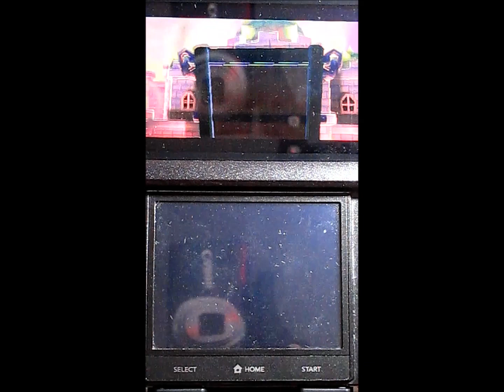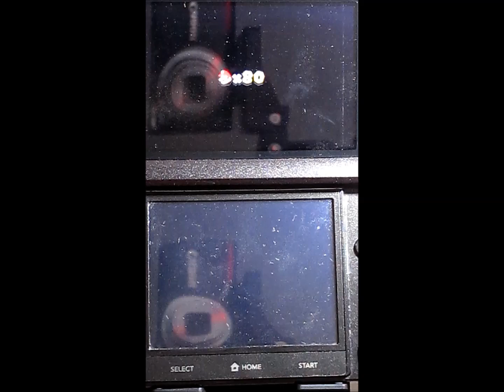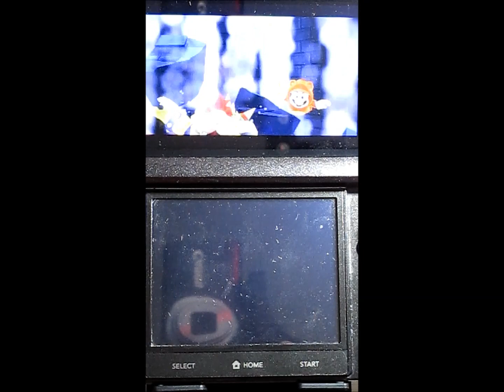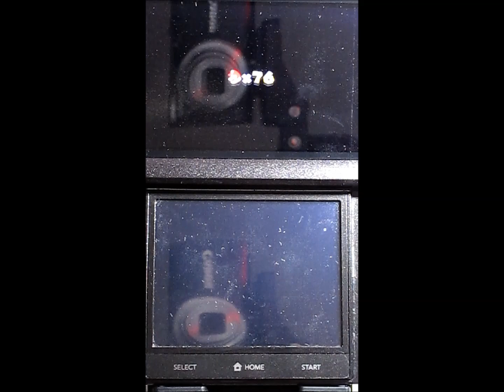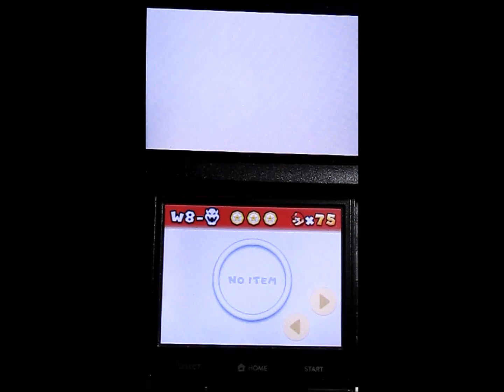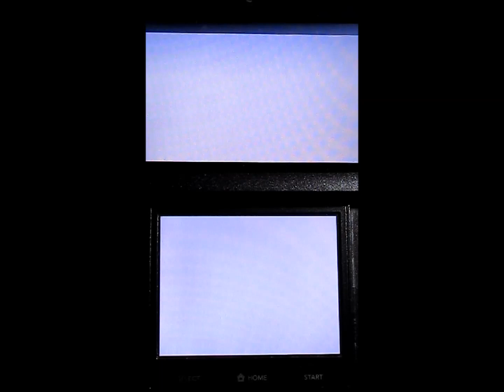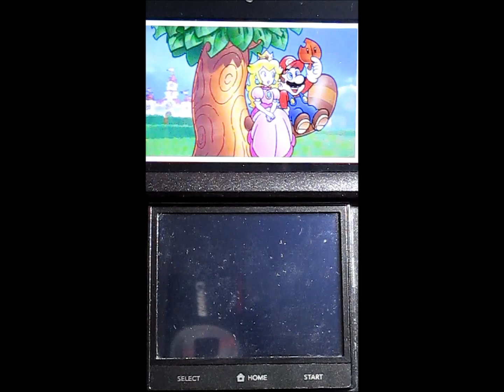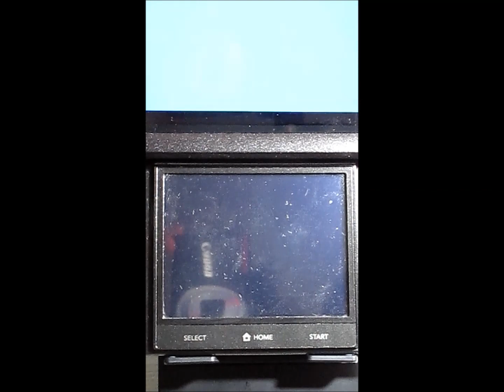Super Mario 3D Land - FINALE (World 8-Bowser's Castle Star Medals Guide)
A bone-coaster ride to the epic final battle.